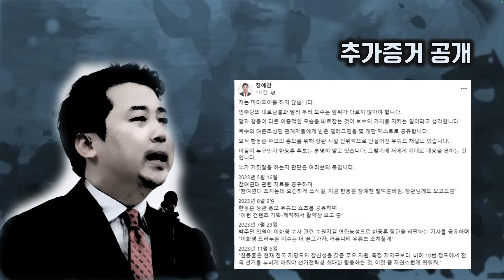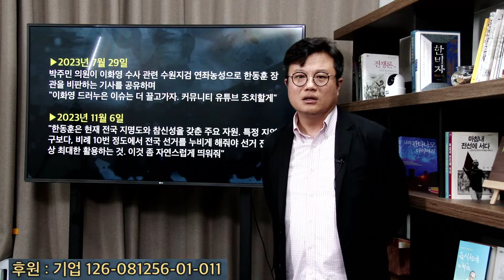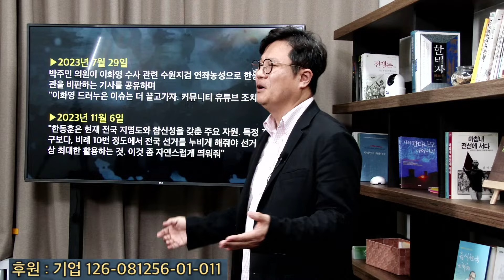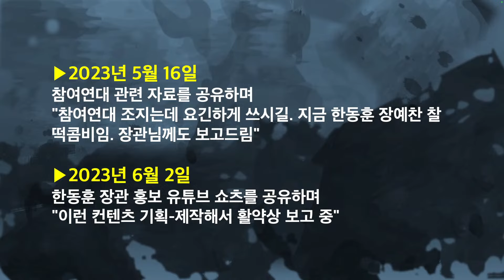한동훈 여론공작팀 운영, 스모킹건 장예찬이 공개?